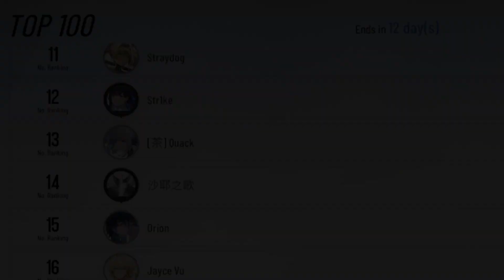[PGR] Babel Tower - Maelstrom- BP1 Max Risk [The Last Spark]